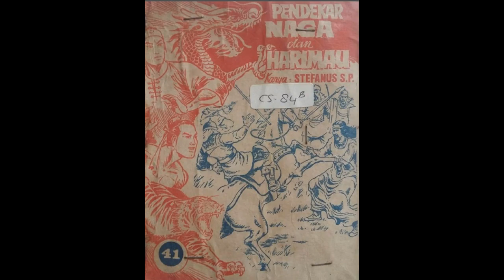Seri Cerita Silat Pendekar Naga dan Harimau Jilid 41